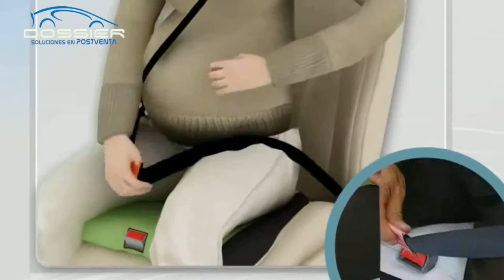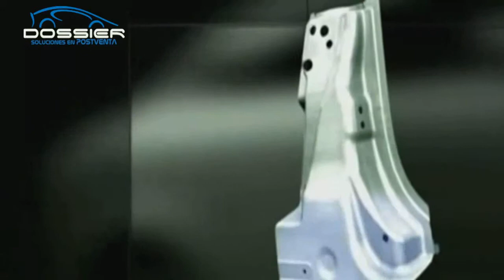Los Dueños de la Historia - Nils Bohlin - Dossier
Los Dueños de la Historia - Nils Bohlin - Dossier - Inventor del Cinturón de Seguridad